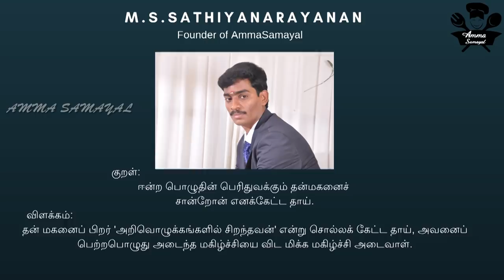வித்தியாசமான அவுல் இட்லி பச்சை பட்டாணி குருமா|Flattened rice Idli and green Peas Kurma|Amma samayal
Hai Friends Welcome Back to Amma Samayal In This Video We Will See how To Make A Healthy And Different Recipe Avul Idli(flattened Rice Idli) and Green Peas Kurma
 INGREDIENTD FOR AVUL IDLI

1.Flattened rice(AVUL) 250 GRAMS
2.RAVAI 1 CUP
3.SODA POWDER 2 PINCH
4.GHEE 1 SPOON
5.RAW RICE FLOUR. REQUIRED AMT
6.SALT. REQUIRED AMT
7.CURD 1/2 LITER

  INGREDIENTS FOR GREENPEAS KURMA

1.GREEN PEAS 150 GRAMS
2.TOMATO 3 NOS
3.CORIONDER POWDER 3&HALF SPOON
4.CHILLI POWDER 3 SPOONS
5.FEENEL SEEDS 1 SPOON
6.MINT. REQUIRED AMT
7.GREEN CHILLI 4 NOS
8.COCONUT. REQUIRED AMT
9.GINGER GARLIC PASTE .1 SPOON
10.ONION 4 NOS
11.TURMERIC POWDER 1/3 SPOON
12.CURRY LEAVES. REQUIRED AMT
13.OIL. REQUIRED AMT
14.SALT. REQUIRED AMT